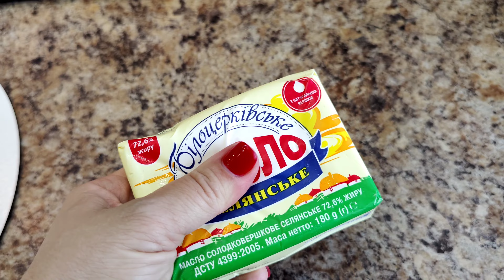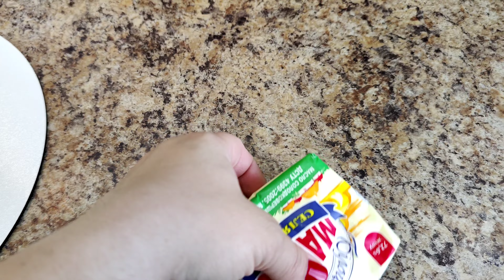Вот это встреча ?! Весь день на кухне с Мамой 🥗☕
Всем привет!
Рады видеть Вас на своём канале!

❤️ Если Кто-то хочет Поздравить Сашу🎉 Наша карта,  обязательно Пишите в примечании от Кого )))